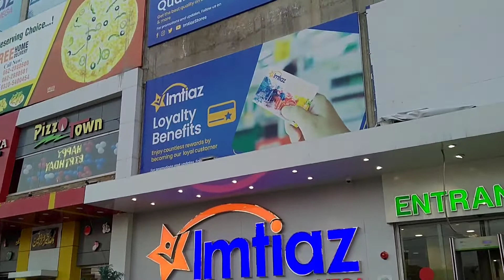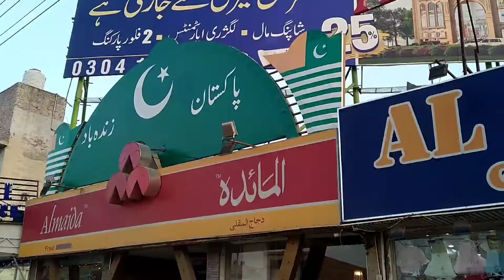Imtiaz Mega | Imtiaz super market | Bahawalpur ka beautiful mal Imtiaz | aj mera vlog Imtiaz main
Hell Friends! Aj main apko bahawalpur ka V.I.P shoping mal ka visit karwaon ga jis ko ap dakh k bhut khosh ho gen k piyra mall hai imtiaz har bary city main majood hai mera vlog aj imtiaz par hai pasnd aye to subscribe krin like karin ur share karin thanks to all  friends.